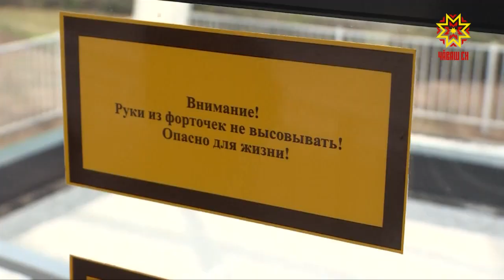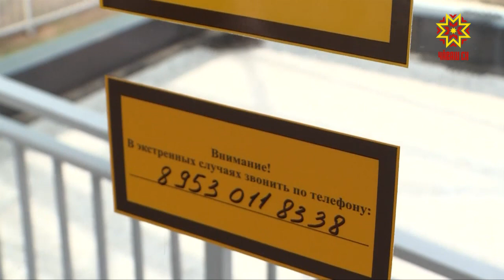В Чебоксарах заработало новое Колесо обозрения.